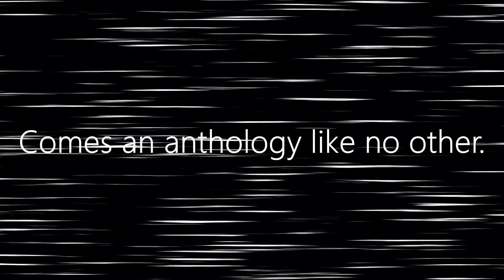Ouija Experiment 📽️ FULL HORROR TRAILER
Kings of Horror presents: Ouija Experiment
Five participants take part in a psychology experiment on the after effects of a Ouija board session, finding something far more sinister than they could ever expect.